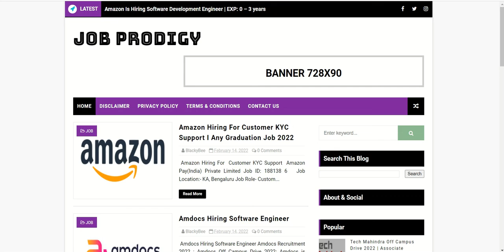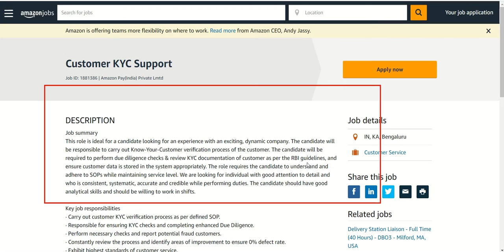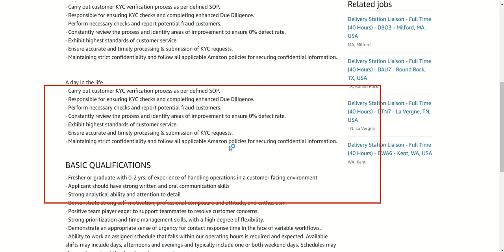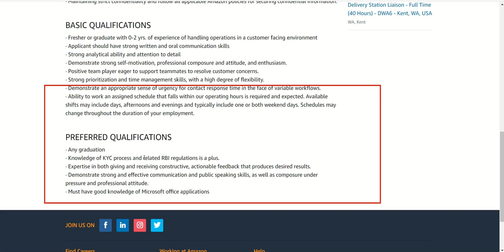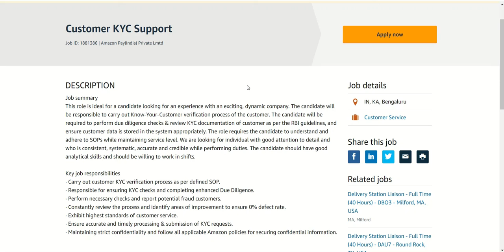Amazon KYC Verification Job I Customer Service Job I Any Graduate can Apply I Work From Home Job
Asteria Aerospace/Freshers Eligible 2022
Textron India is Hiring for Mechanical Engineers I Private Job for Engineer
Textron is best company for Mechanical Engineer
Private job for 2022
Top MNC Job
Amazon Job 2022
Fresher Amazon Job
engineering job